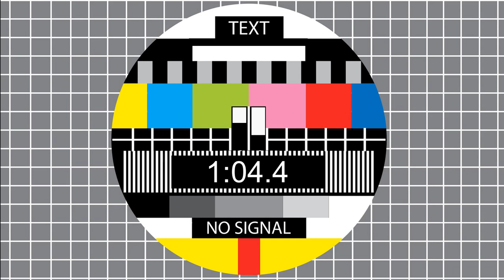Retro old TV Error Screen 3 minutes countdown Timer HD | Free to use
German de Ticking Digital Clock Countdown 3 minutes Timer GRÜN

Italian it Ticchettio Orologio digitale conto alla rovescia 3 minutes timer VERDE

Russian ru Отметка обратного отсчета цифровых часов Таймер 3 minutes секунд ЗЕЛЕНЫЙ

Spanish es Tictac reloj digital cuenta regresiva 3 minutes temporizador VERDE

Urdu ur 180 سیکنڈ کا ٹائمر گرین

Arabic ar دق العد التنازلي للساعة الرقمية مؤقت 180 ثانية أخضر

Filipino tl Pag-tick sa Digital Clock countdown 180 Segundo timer GREEN

Japanese ja デジタル時計のカウントダウンを刻む60秒タイマーGREEN

Polish pl Zaznaczanie odliczania zegara cyfrowego 180-sekundowy timer ZIELONY

Bengali bn ডিজিটাল ঘড়ির কাউন্টডাউন টিকেট 180 সেকেন্ডের টাইমার গ্রিন

Portuguese pt Tique-taque contagem regressiva do relógio digital cronômetro de 180 segundos VERDE

Turkish tr Dijital Saat geri sayımı 180 Saniye zamanlayıcı YEŞİL

French fr Compte à rebours de l'horloge numérique Minuterie de 180 secondes VERT

Indonesian id Detak Jam Digital hitung mundur 180 Detik timer HIJAU